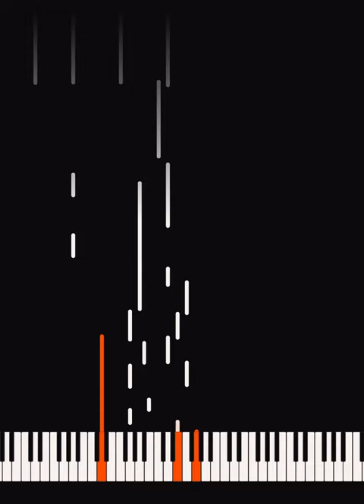E.Baghdasaryan-Armenian dances, Maralik Piano: Narek Harutyunyan